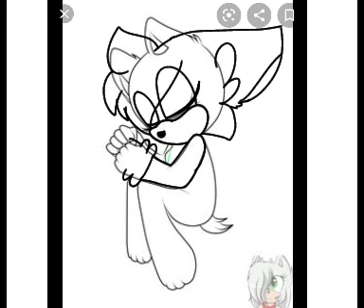Awww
this is cute...